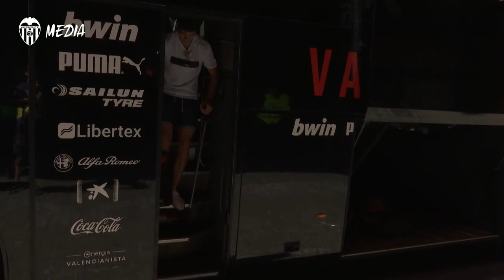VALENCIA CF| ASÍ HA SIDO LA LLEGADA DEL EQUIPO A MESTALLA